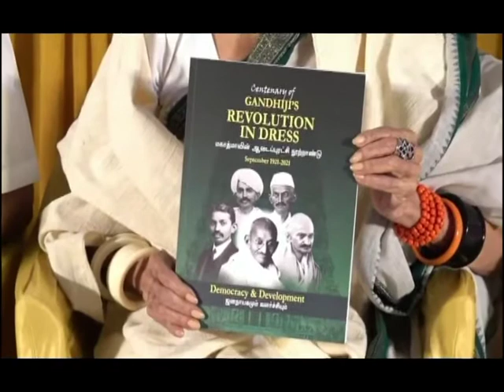PodhigaiTamilNews பொதிகைசெய்திகள் AzadiKaAmritMahotsav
காந்தியடிகளின் சிந்தனைகள் மற்றும் எண்ணங்களை அடுத்த தலைமுறையினருக்கும் எடுத்து செல்ல வேண்டும் என்று காந்தியடிகளின் பேத்தி தாரா காந்தி பட்டாச்சாரியா அறிவுறுத்தி உள்ளார். காந்தியடிகளின் அரை ஆடை புரட்சி நூற்றாண்டு விழா மதுரை காந்தி அருங்காட்சியகத்தில் நடைபெற்றது.